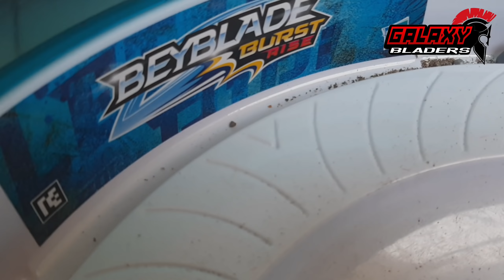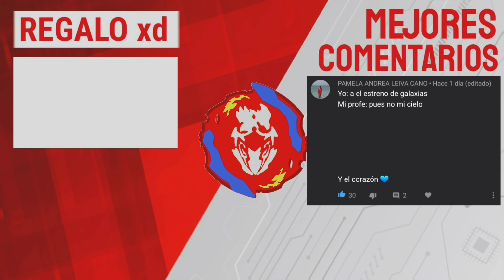5 TIPS Para ser MEJOR BLADER en BEYBLADE BURST (Parte 1?)